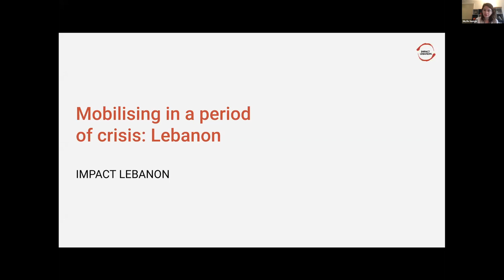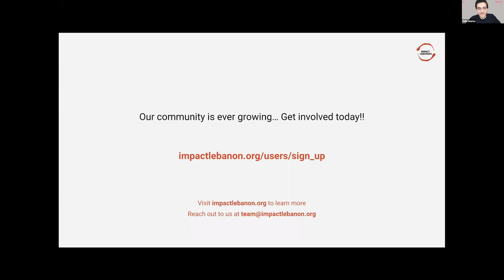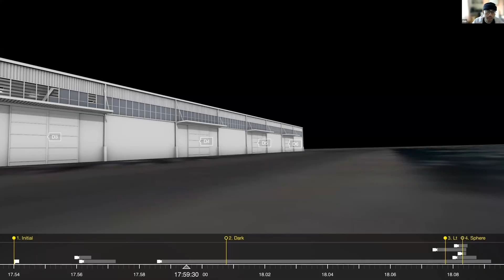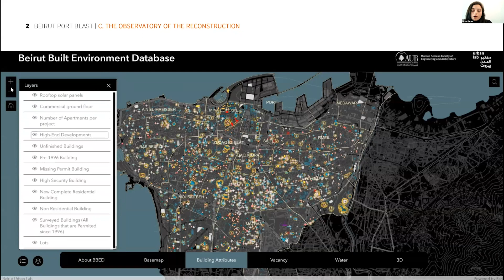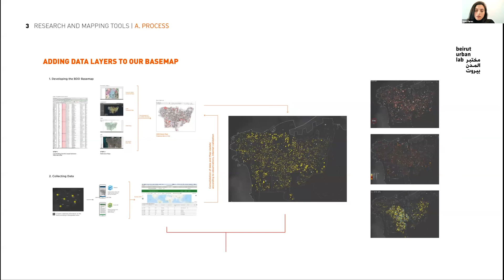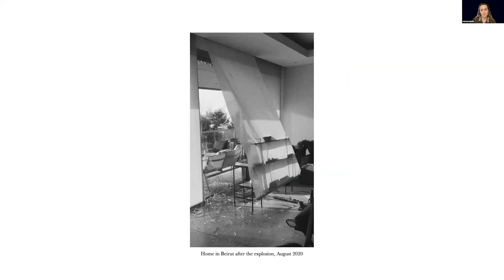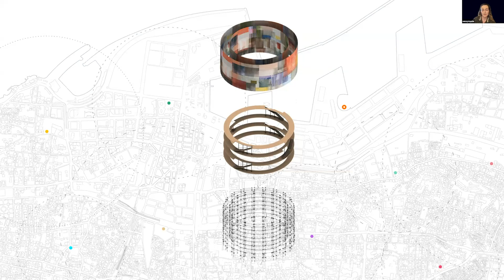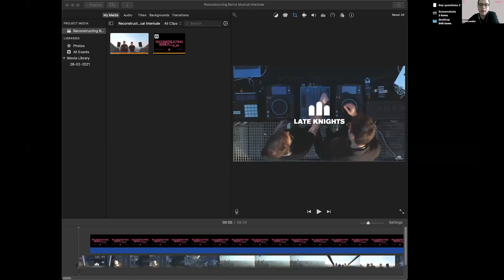Reconstructing Beirut Symposium PART 1/4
On 4 August 2020, Beirut was rocked by the biggest non-nuclear explosion ever recorded in an urban context. How should the reconstruction of the city now take place in its current political and socio-economic context?​

This symposium will look at the different forces that shaped what happened, the incident itself, and the different strategies required to reconstruct Beirut in the aftermath of this tragedy. As a series of short-term and long-term proposals, sessions across this day-long event will be chaired by AA students and will discuss ways in which heritage, reconstruction, community-led projects, and interdisciplinary exchange can all be addressed in the post-blast context.

00:00 - 03:05 - Introduction (Riyad Yassine)
3:05 - 4:45 - Session Introduction (Philip Gharios)
4:45 - 14:54 -  Mobilising in a period of crisis: Lebanon - (Sibylle George/IMPACT LEBANON)
15:43 - 26:53 - Beirut Port Explosion: Tools for Investigation - (Kishan San/FORENSIC ARCHITECTURE)
27:26 - 39:52 - Initiatives in Response to the Beirut Blast - (Nour Zoghby Fares/BEIRUT URBAN LAB)
40:25 - 46:15 - Souls of Beirut - (Sensy Mania/AA School)
46:18 - 1:10:54 - Discussion/Q&A